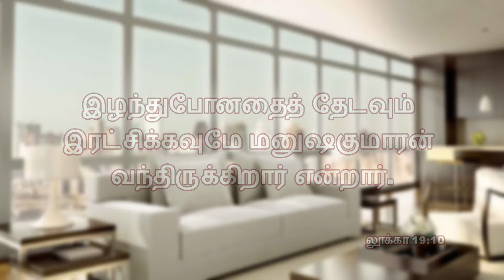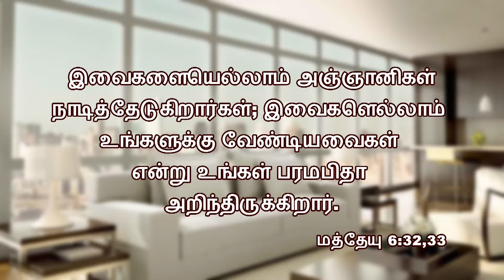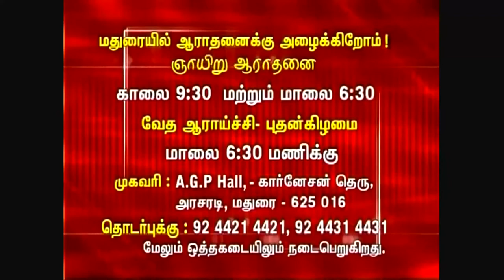இயேசு கிறிஸ்து பூமிக்குவந்ததின் நோக்கம் என்ன? | Tamil Christian Message 2019 | Bro. Kingsly Rajah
இயேசு கிறிஸ்து பூமிக்குவந்ததின் நோக்கம் என்ன?